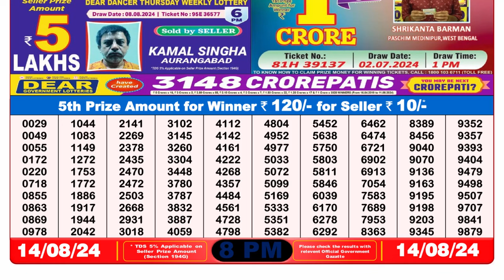DEAR LOTTERY SAMBAD 8PM 14.08.2024 || NAGALAND LOTTERTY RESULT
1. lottery sambad
2. lottery result 8pm
3. dear lottery sambad
4. লটারি সংবাদ
5. lottery result today
6. lottery night result